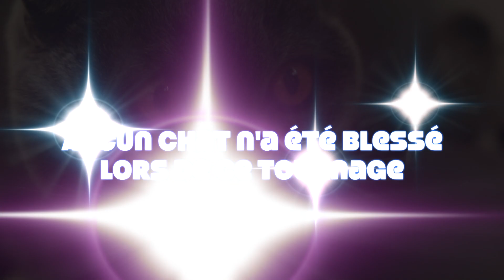BRUTAL CATS UNDER LSD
hard freefighting 1v1 coked cats